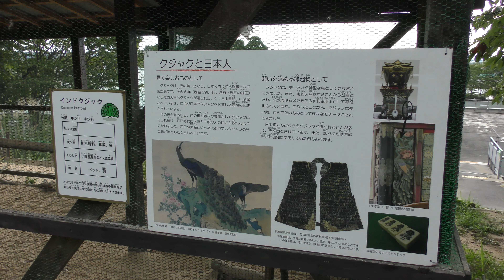インドクジャク (富山市ファミリーパーク) 2019年8月15日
インドクジャク (富山市ファミリーパーク)

□ インドクジャク
英名：Common peafowl
学名：Pavo cristatus

■ 撮影場所
富山市ファミリーパーク (富山県)
Toyama Municipal Family Park Zoo